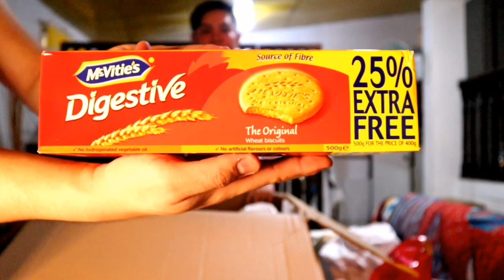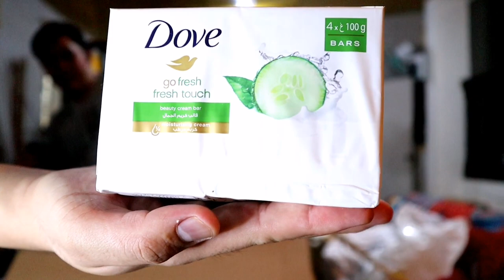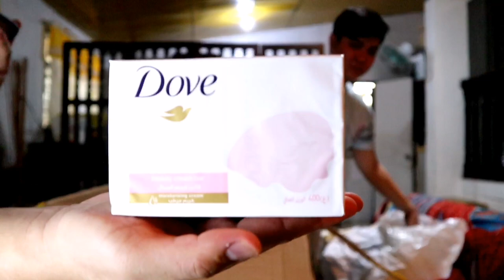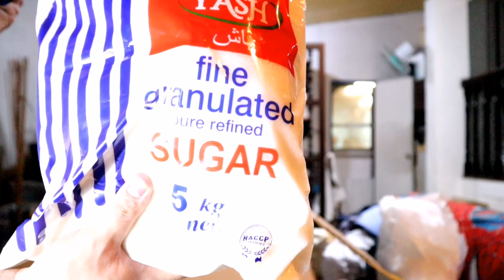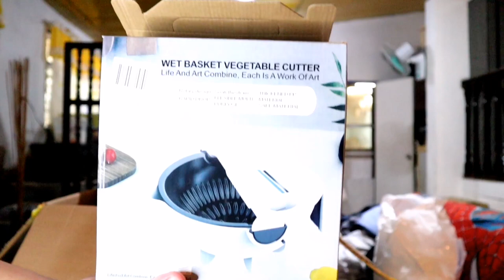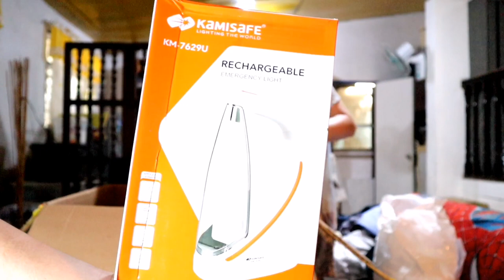UNBOXING A PACKAGE FROM UAE (PANGMALAKASANG MICROWAVE OVEN) | AJ and Mikey Vlogs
SEND US SOMETHING: A. Valeda St. Purok 2 Block 2 Bayanan, Muntinlupa beside Super 8 Bayanan